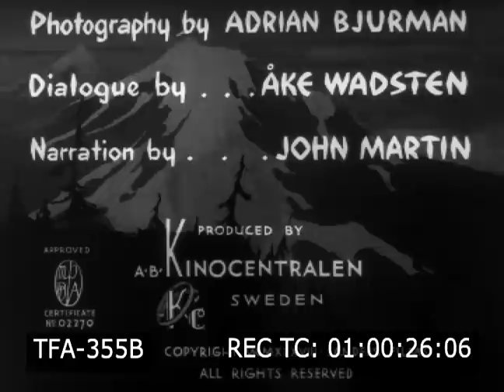Fishing In The Fjords (1940s)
A Swedish documentary about fishing on the northwest coasts of Norway. To license footage from this film for commercial use